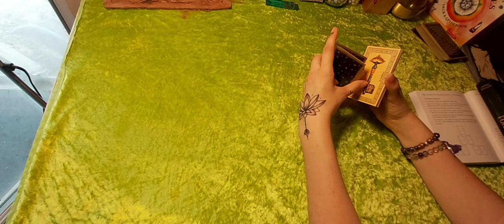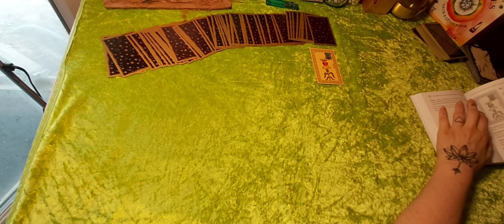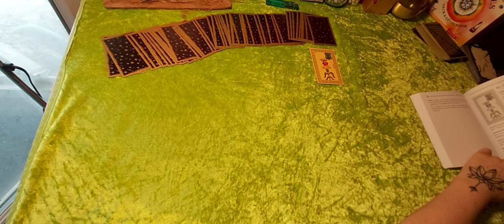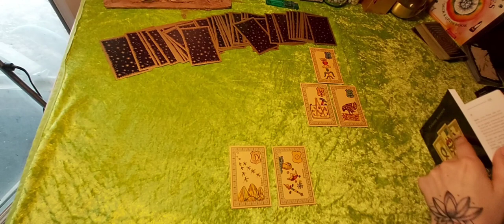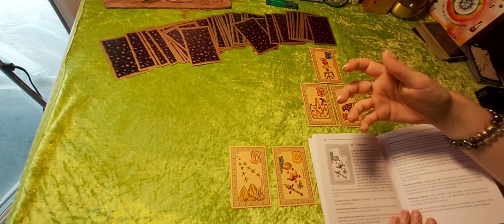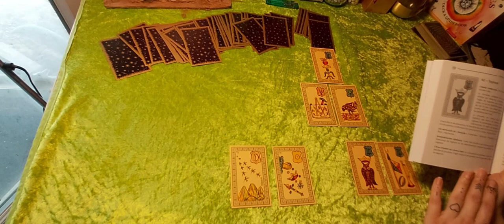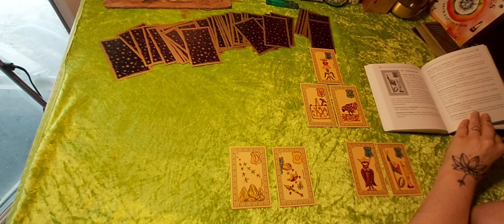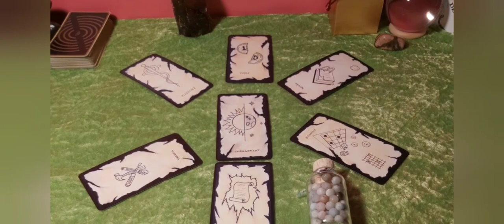Mon premier tirage mensuel avec Belline! 😶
Salut mes gâtés,

Pour toute demande de rendez-vous pour une consultation, un soin énergétique ou une formation aux soins énergétiques tu peux te rendre ici :

Tu souhaites apprendre l'Art de la cartomancie générale ( tous types de jeux confondu ) ou en apprendre plus sur le Belline, Amour-Amor, la radiesthésie ( pendule ), le lenormand... tu peux te rendre ici :

Tu recherches une boutique ésotérique où acheter pierres, bougies, encens, statues religieuses, articles de magie... tu peux de rendre ici :

 Instagram : Hôtel de la Magie / Laura Colombe
Facebook : Hôtel de la Magie / Laura Colombe

OXOX mes gâtés.

𝕄𝕖𝕤 𝕓𝕠𝕟𝕤 𝕡𝕝𝕒𝕟𝕤:

Si tu aimes comme moi lire partout et souvent j'ai un super bon plan pour toi avec 14 jours  gratuit sur kindle avec mon lien :

𝕄𝕠𝕟 𝕞𝕒𝕥𝕖𝕣𝕚𝕖𝕝:

Micro Blue Yéti ou
Pied de micro
Caméra 1
Caméra 2
Logiciel de montage Movavie -15% avec le code : PTNAFF0114AFS15
Tubebuddy ( analyse de chaine ) magie